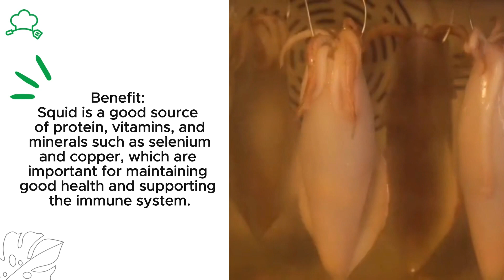You Must See Videos About Unique Facts And Benefits Squid For The Body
This video contains food and drink from around the world, and this channel discusses unique facts about various foods and drinks from around the world. both in terms of the facts of the ingredients used, in terms of culture and in terms of health.